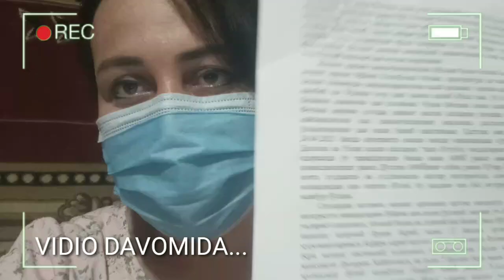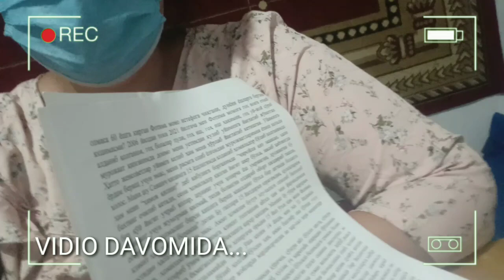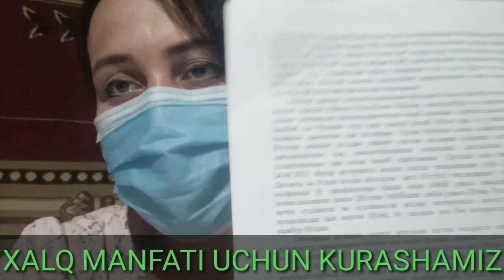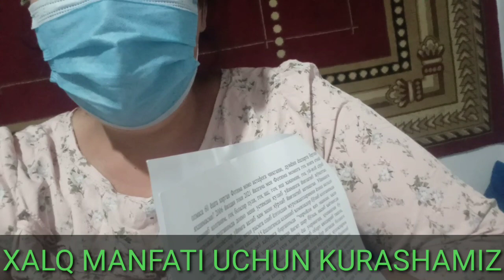MUZRABOT TUMANI OPA SIRLARNI FOSH QILDI ESHITING OXIRIGACHA MUZRABOTLIK MAFIYALAR...XALQ BEZOR...